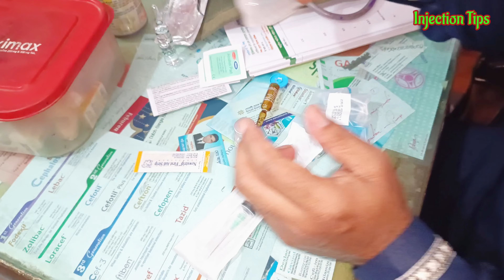im injection push. iv injection কে im বানিয়ে মাংশে Push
iv injection কে im বানিয়ে  মাংশে Push